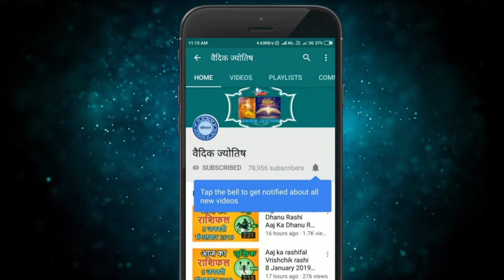मेष राशि 5 सितंबर सोमवार | Mesh Rashi 5 September 2022 | Aaj Ka Mesh Rashifal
@वैदिक ज्योतिष
5 September mesh rashi
mesh rashiSeptember 2022
Dainik Rashifal,Horoscope,Astrology
5  सितंबर  मेष राशि
आज का राशिफल मेष राशि
मेष राशिफल